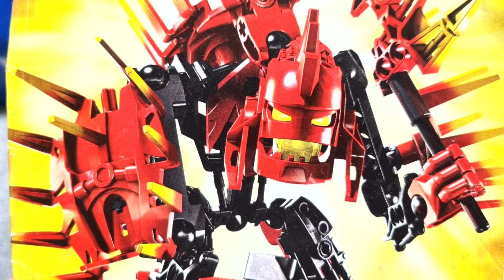lego Hero Factory: